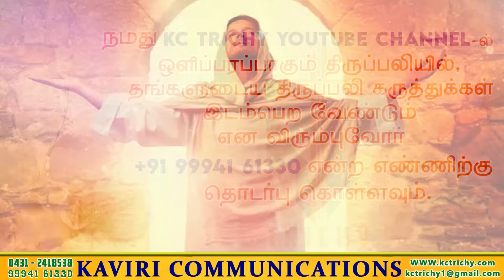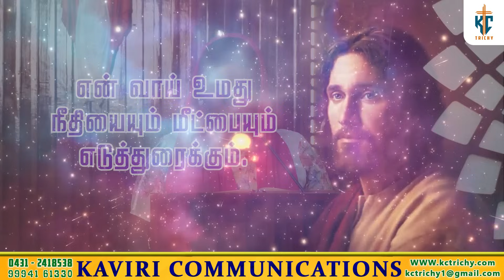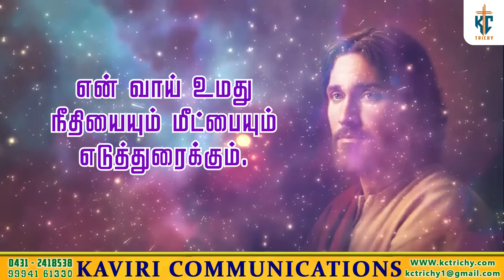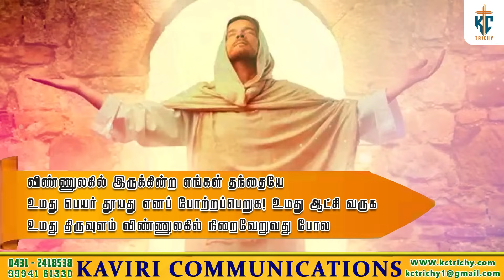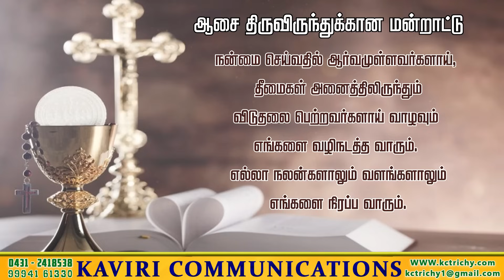உங்களுக்கு துணிச்சல் இருக்கிறதா ? | திருப்பலி | 29.08.2024 | Fr. Sundar | KC Trichy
Thanks to  Fr. Sundar OFM

Creative Head
Rev. Fr. LEO

Production team
KEVIN PRABU
SHRIL
BHARANI

Address:
49J, Bharathiyar Salai,
Cantonment,
Trichy-1